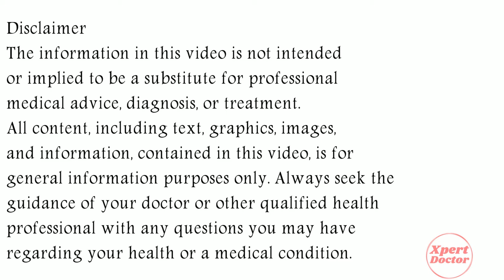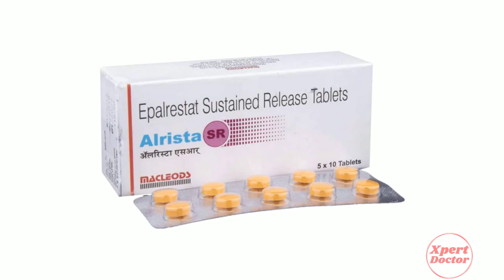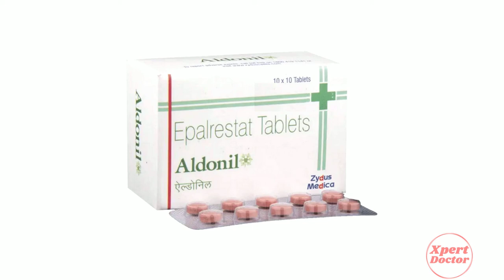Epalrestat Tablet | Aldonil Tablet | Epalrestat Tablet Uses, Side Effects in Hindi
In this video, we will discuss what are the uses and benefits of epalrestat tablet. How to take epalrestat tablet. We will also discuss what are the side effects of epalrestat tablet. Watch the complete video for detailed review of epalrestat tablet in hindi.